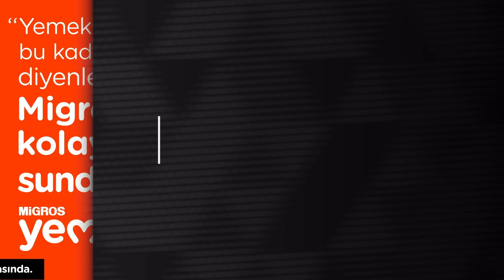“VAN HOOIJDONK ETKİSİ” | Fenerbahçe 3-2 Antalyaspor, Dzeko & İrfan Can Kahveci, 6 Numara Planlaması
Sports Digitale’dan herkese merhaba! Sadece Fenerbahçe'nin yeni bölümünde Murat Zorlu ve Alp Eralp; Fenerbahçe’nin Antalyaspor galibiyetini, Dzeko ve İrfan Can Kahveci’nin performanslarını, 6 numara planlamasını değerlendirdi. İyi seyirler!

00:00 Sadece Fenerbahçe
01:48 Migros uygulamasını indirmeyi unutmayın!
02:32 Kadıköy döndü mü?
05:30 Fenerbahçe 3-2 Antalyaspor
09:25 6 numara planlaması
11:20 Becao - Serdar Aziz ikilisi ve oyun kurulumu
17:25 Cengiz’in sakatlığı ve İrfan Can Kahveci
22:33 Livakovic, Kent ve Batshuayi
24:46 Gedik Yatırım ile “Haftanın Güven Veren Performansı”: Dzeko
29:10 Tadic ve Szymanski’nin performansları
33:05 Halil Umut Meler ve VAR
37:02 Algı yönetimi ve Nordsjaelland maçı
43:48 Fenerbahçe Beko’nun hazırlık turnuvası
46:21 Fenerbahçe Alagöz Holding ve Fenerbahçe Petrol Ofisi

Fenerbahçe, Trendyol Süper Lig’in 5. haftasında Antalyaspor’u Ülker Stadyumu’nda 3-2 mağlup etti. Fenerbahçe’ye galibiyeti getiren goller Edin Dzeko, İrfan Can Kahveci ve Sebastian Szymanski’den geldi. Bu sonuçla sarı-lacivertliler, 2023/24 sezonuna iki kulvarda 10 maçta 10 galibiyetle başladı. Antalyaspor maçının ardından iki kulvarda Dzeko 6 gol, 4 asist; Szymanski 5 gol, 4 asist; İrfan Can 5 gol, 3 asiste ulaştı.

İsmail Kartal, Antalyaspor maçının ardından 6 numara transferi gündemini "Birkaç zamandır 6 numara almak için başkanımız ve yöneticilerimiz çok uğraştı. Daha önce de 'bize katkı verecek oyuncu almak istiyoruz' dedim. Almak için oyuncu almak istemedik. Başkanımıza sezon başından beri yapmış oldukları transferlerden dolayı teşekkür ediyorum. Bizim B planımız var. Nasıl stoperde Jayden'ı oynattıysak 6 numarada oynayacak İsmail, Crespo ve Zajc var. Zaman içinde bunları herkes görecek. Bu açığımızı biz kapatacağız." sözleriyle değerlendirdi.

Fenerbahçe, UEFA Konferans Ligi H Grubu’ndaki ilk maçında 21 Eylül Perşembe 19.45’te Danimarka temsilcisi Nordsjaelland’ı ağırlayacak. Ardından Süper Lig’de 24 Eylül Pazar 20.00’de Alanyaspor ile deplasmanda karşılaşacak.

Tüm Sadece Fenerbahçe Bölümlerimiz Diğer

Fırat Aydınus ile “Memorandum” ve Rıdvan Dilmen ile “Referans” programlarımızı izlemeyi unutmayın!